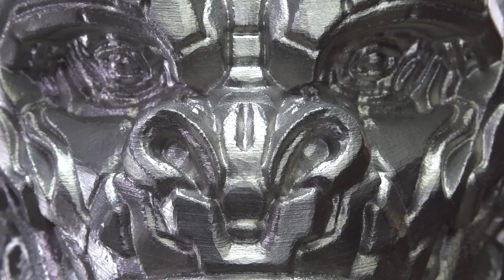Massive 3D-Printed Metal Transformers!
Adam welcomes Joel Telling (aka @3dprintingnerd) to the cave to check out a massive 3D printed metal rendition of Optimus Primal from the new Transformers movie! Joel explains how this nearly two-hundred pound head was printed out of metal by @Velo3D, and how 3D printed metal parts are being used by industries like aerospace.

Shot by Josh Self and edited by Norman Chan
Additional footage courtesy of 3D Printing Nerd/Velo3D